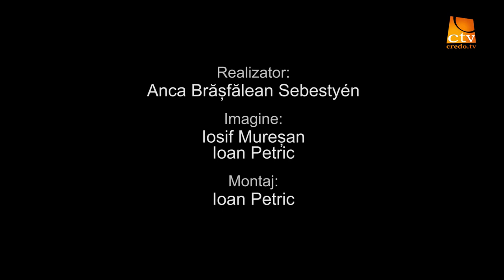BELIEVE ROMANIA (2015) - Interviu